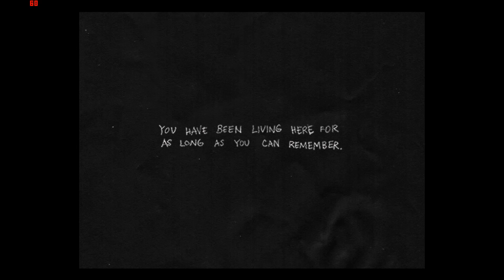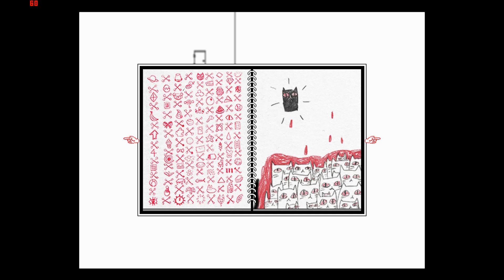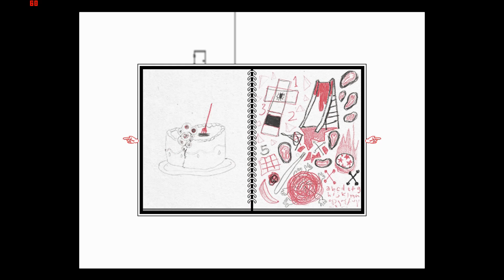OMORI: Hide and Seek...